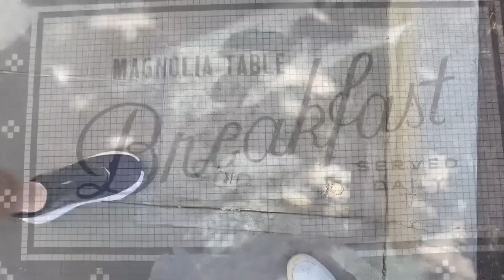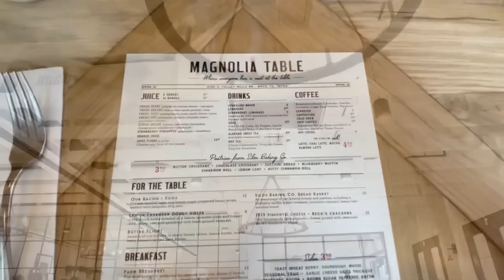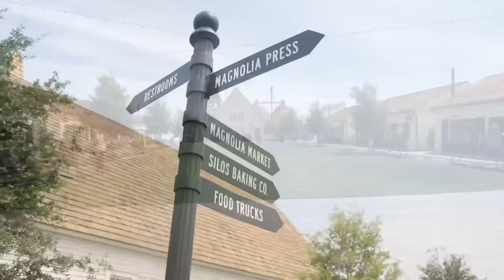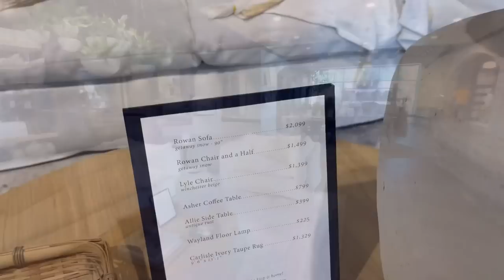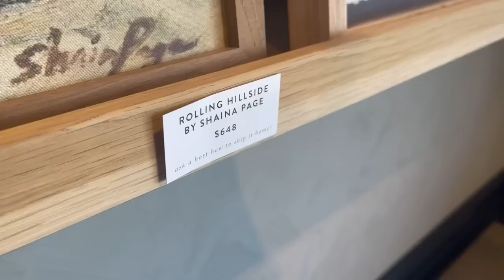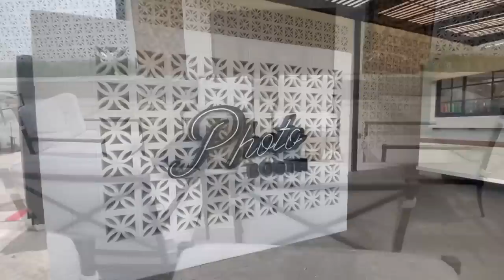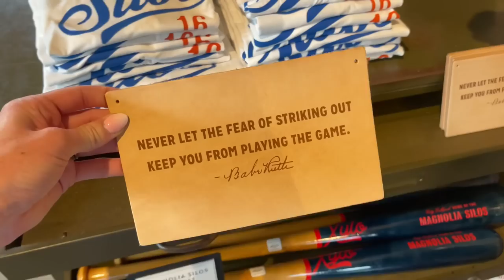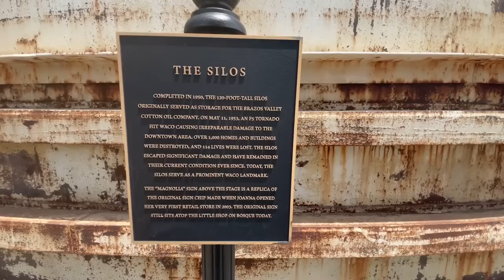VISITING THE MAGNOLIA SILOS IN WACO TEXAS || MAGNOLIA SILOS TOUR || SHOP WITH ME || HOME DECORATING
In today's video we will be visiting the Magnolia Silos in Waco, Texas! I will give you a Magnolia Silos Tour complete with a little shop with me segment at the Magnolia Home and Magnolia Market stores. I hope you all can get some home decorating ideas from this video and feel like you came along with us to the Silos! Thank you all so much for watching and I hope you have a wonderful week! X- Jenna

EDIT: This video was filmed, edited, and uploaded in queue before the unthinkable tragedy that occurred in Texas earlier this week. My heart is broken for the community of Uvalde and my thoughts are with those who's lives have been affected by gun violence. For help coping with this tragedy and information on helping prevent further gun violence

Follow me on the LTK app to be quickly alerted of sales, re-stocked items, and all of my budget home decor finds

All outfits shown in this video were found at Marshalls*

You can find more information about the Silos and products available in the stores shown